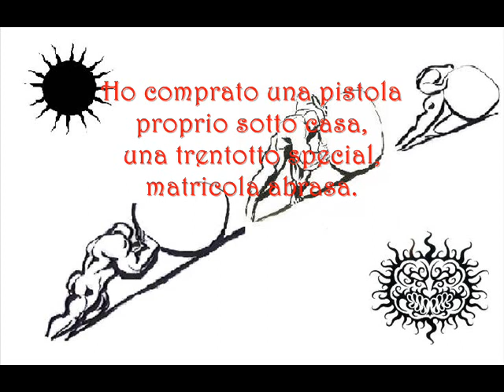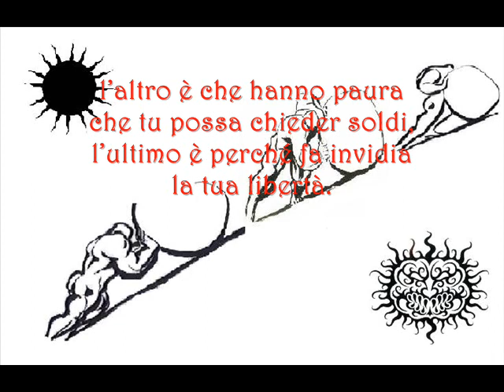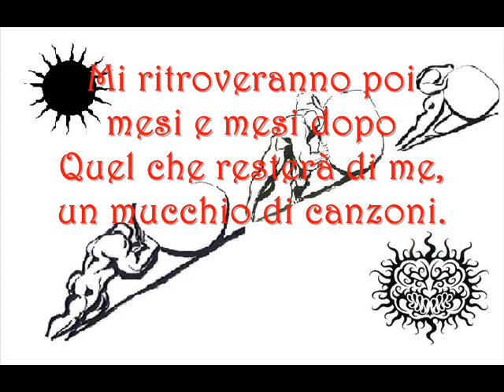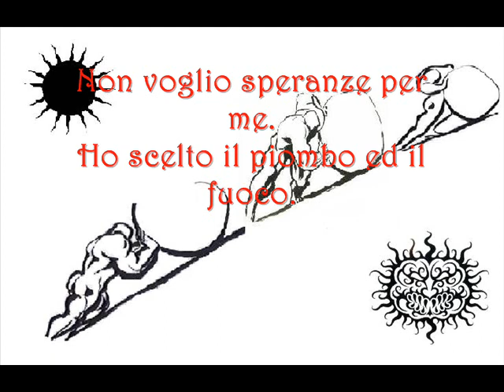Giorgio Finiello - 366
"366" Brano estratto dall'album "figlie in Logorio" composto ed eseguito da Giorgio - GrigioO - Finiello